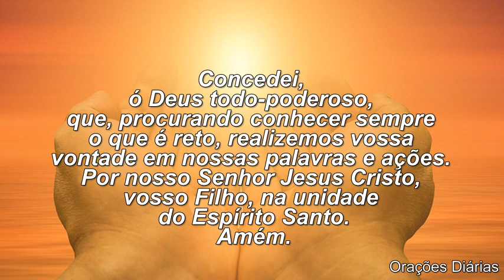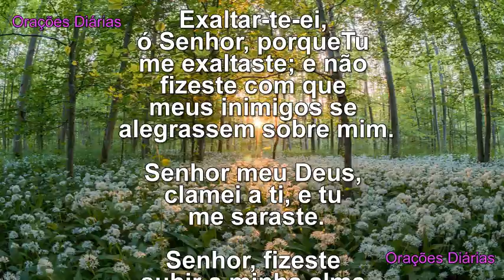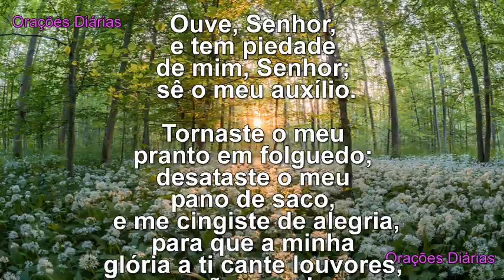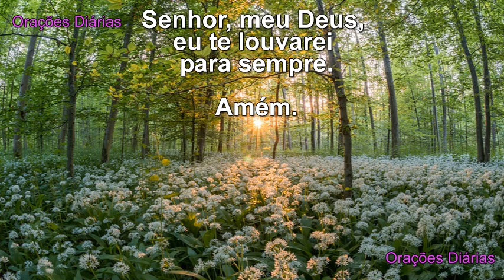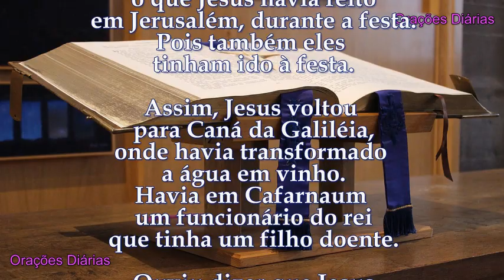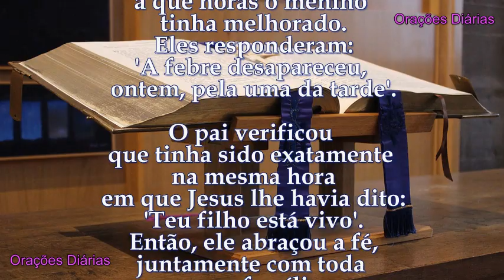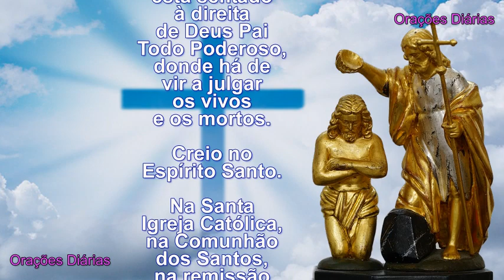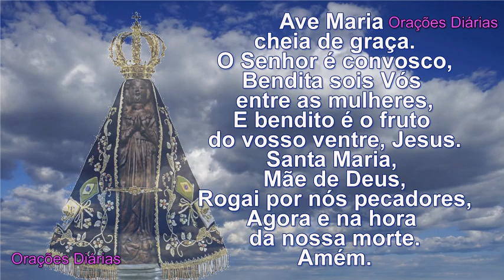São Hugo, Evangelho, Oração, Salmo e Santo do dia 1 de Abril